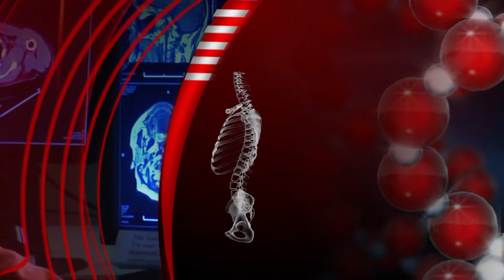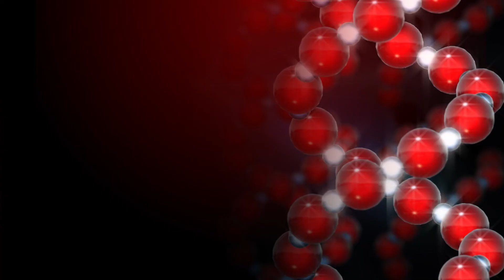SBTV - BIORITAM - prim. dr. JOSIP JELIĆ - 07.04.2021.